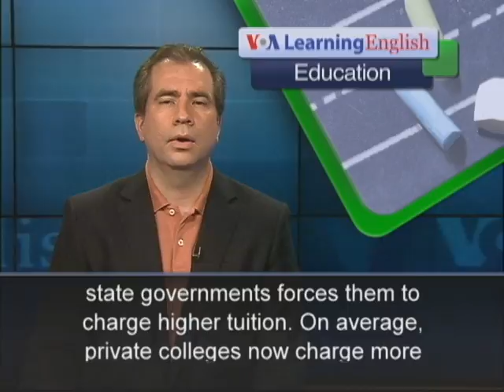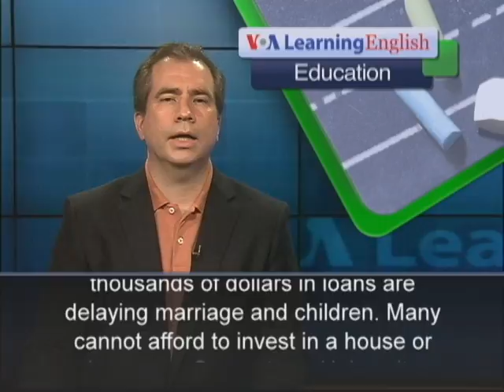Congress Debates Interest Rates on Student Loans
From VOA Learning English, this is the Education Report. Lawmakers in Washington are debating education issues, including the interest rates that students pay for loans. College students who take loans graduate owing an average of $26,000. But some economists say the real issue is controlling the cost of college. Experts say these high costs are hurting the whole economy.  For the past 30 years, college tuition has been increasing at twice the rate of inflation. Universities say decreasing financial support from state governments forces them to charge higher tuition. On average, private colleges now charge more than $30,000 a year. Terry Hartle is a spokesman for the American Council on Education, which represents thousands of colleges across the United States. He says funding for education has been shrinking for years. Experts worry that the high cost of education makes it less likely that good students from poor families can attend college. This means fewer scientists, engineers and others who could help increase economic growth. Also, a survey shows that some students concerned about repaying thousands of dollars in loans are delaying marriage and children. Many cannot afford to invest in a house or buy a car. Georgetown University labor economist Anthony Carnevale says the current system cuts economic growth for the whole country. And the effects are important. He says meeting the demand for workers with higher education could add $500 billion to the American economy. A new government report says one-third of Americans age 25 to 29 now hold college degrees -- up from one-fourth in 1995. For VOA Learning English, I'm Mario Ritter.